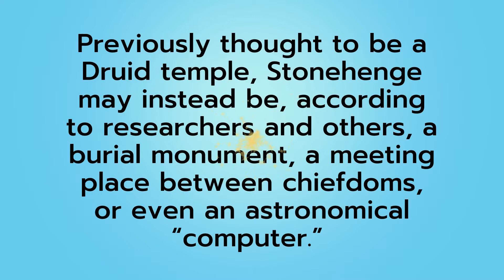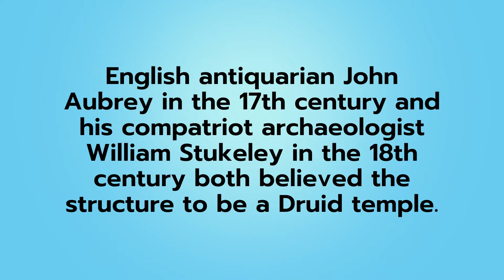Who built Stonehenge ? স্টোনহেঞ্জ কারা তৈরি করেছে, Selim's Tube,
Who built Stonehenge ?
স্টোনহেঞ্জ কারা তৈরি করেছে,
Selim's Tube